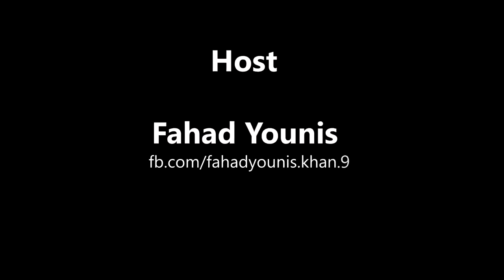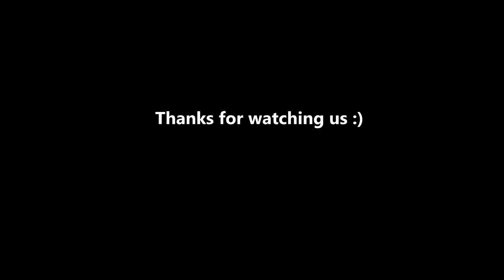Story of Faraz Raza | Owner of DP TV Australia